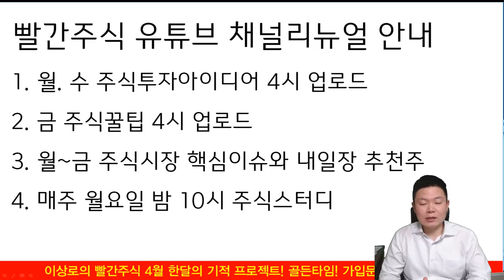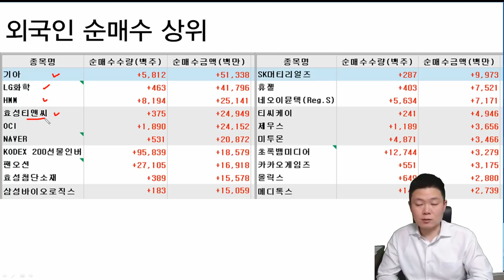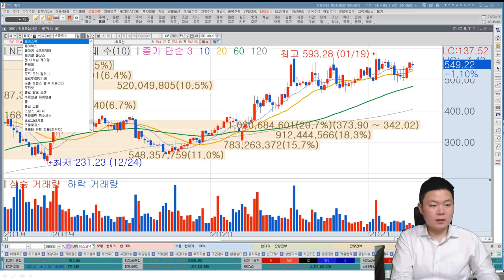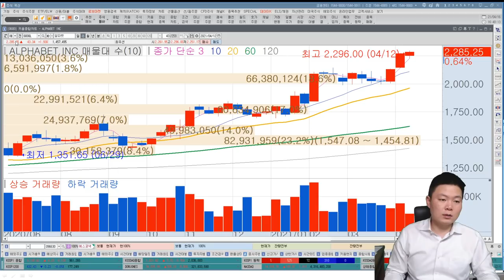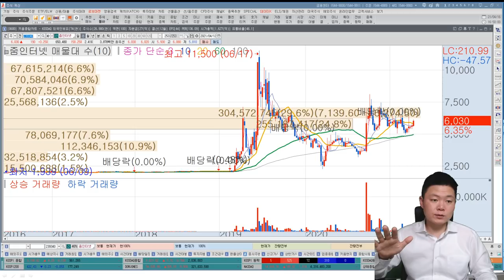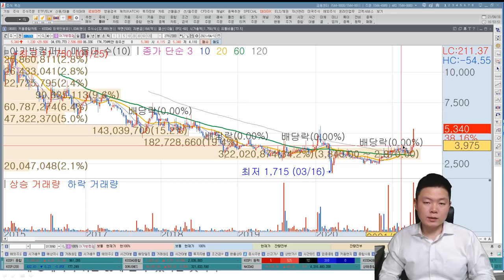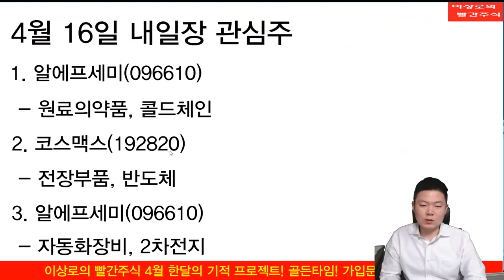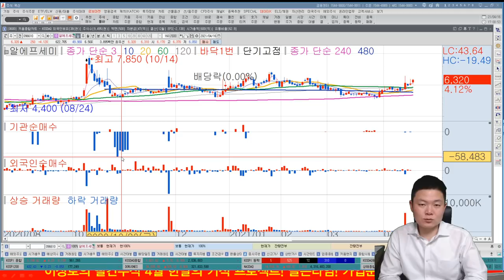추천주 코스맥스, 제로투세븐, 아가방컴퍼니 중국관련주 상승이유, FAANG 주식 공통점